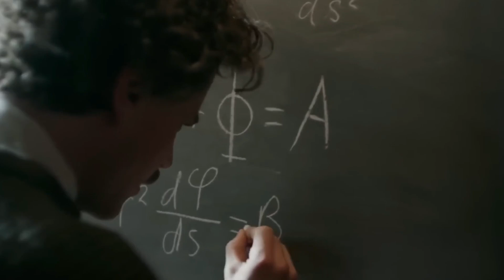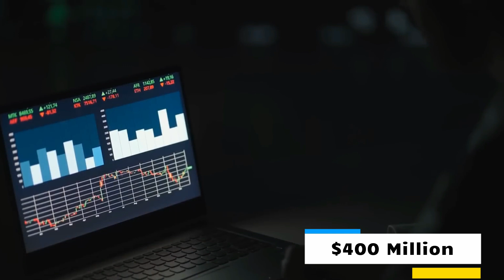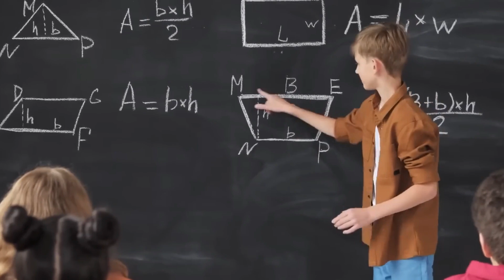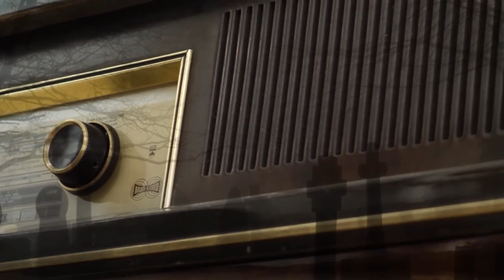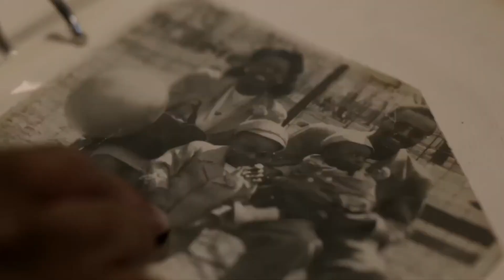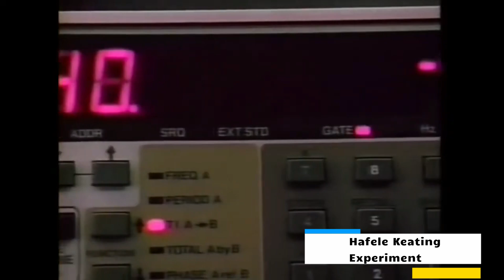Exploring Time Travel: Fact or Fiction?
Have you ever thought about the possibility of diving into the distant future? Or take a trip back to any moment in the world history. Now, before you shrug this off as fiction, let me tell you about some real-life happenings that may change your mind. Did you know that Scientists are trying to make time travel happen? How exactly, though?

In today’s video, we will be getting into the reality of time travel to know if this is actually legitimate or if we are busting myths today.